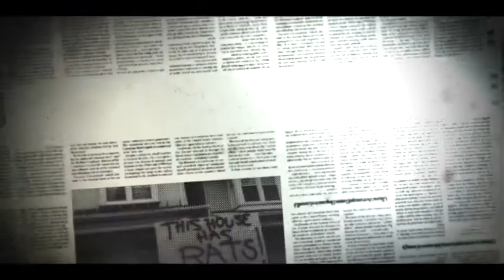The Fixer finds out why pedestrians are dodging traffic on Barrymore Road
Barrymore Road has cars parked all over it and the pedestrians are dodging traffic because the street has no sidewalks. The Fixer finds out why.